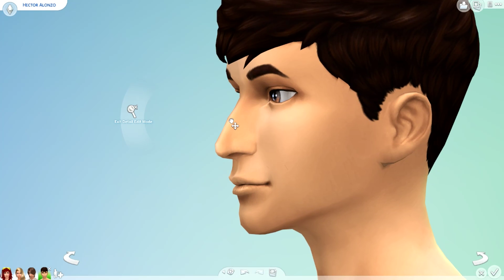Darmar88 Plays The Sims 4 Session 41 Meet the Surviving High School Characters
I got Cut off in the last part of this session because of the Internet but anyways all I did was saved the sims in my Archives after I finished with Samantha's lips.